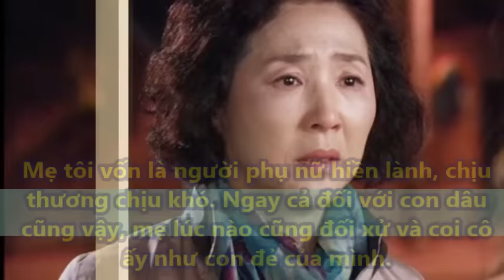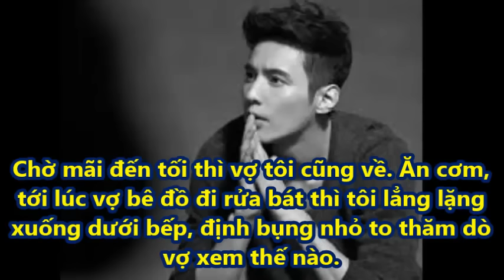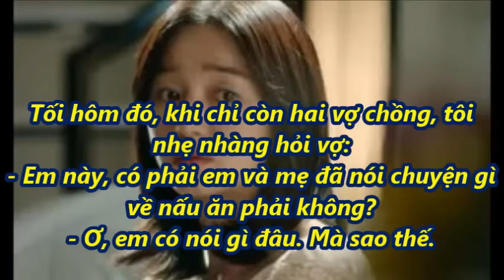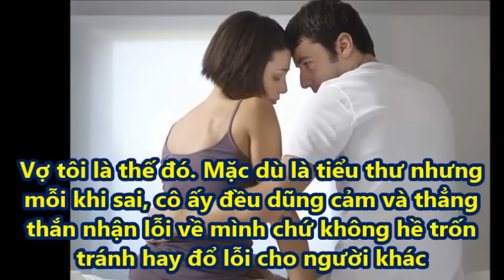Sự thật đằng sau những hộp cơm mẹ chồng chuẩn bị mỗi sáng cho con dâu...!!!